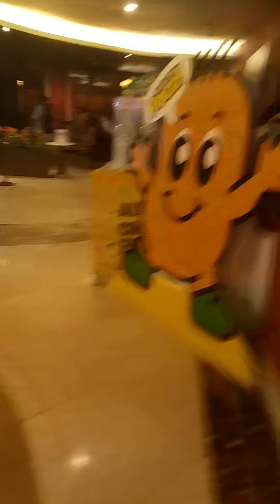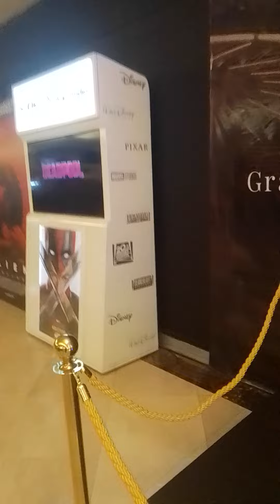bazzar at Newport cinema booth#